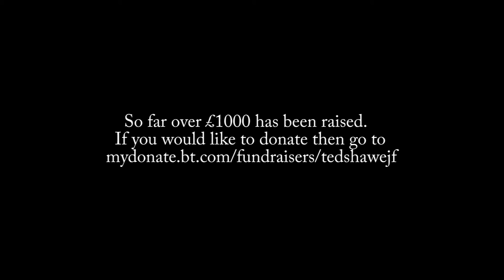Sport Relief 2016